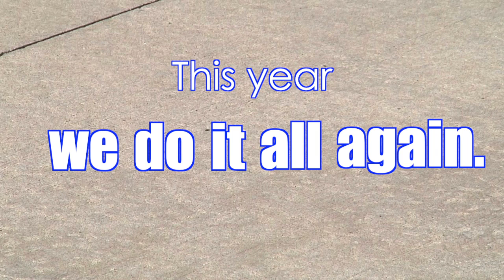Homecoming Week 2012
Homecoming Week 2012 is here and you don't want to miss any of the great events that'll take place as we celebrate the fact that The Glory Echoes On!

Song: Tonight is the Night
Artist: Outasight